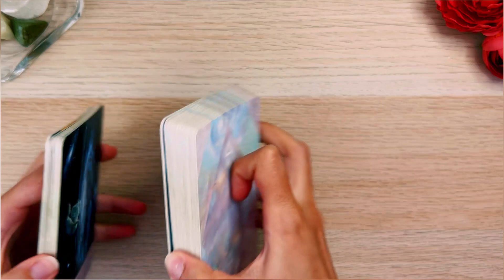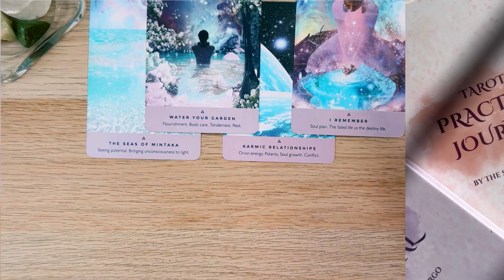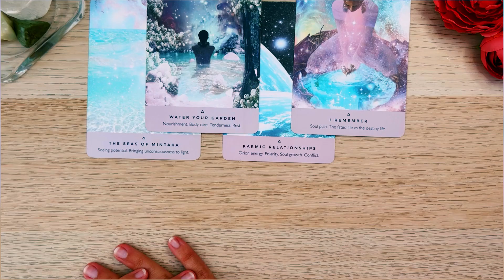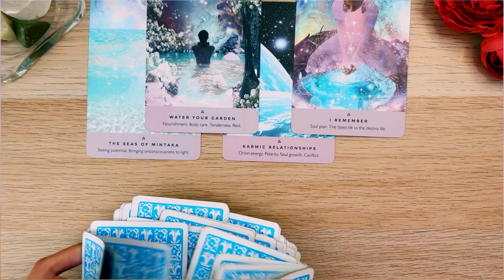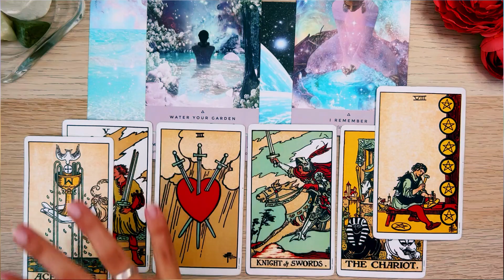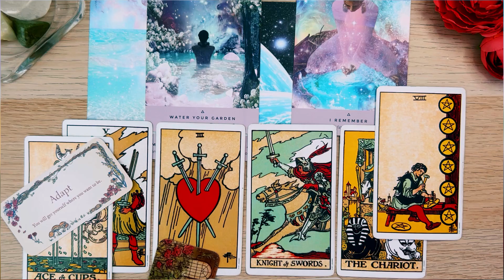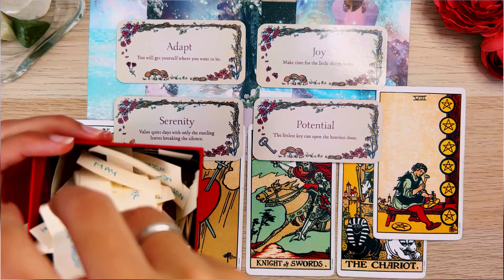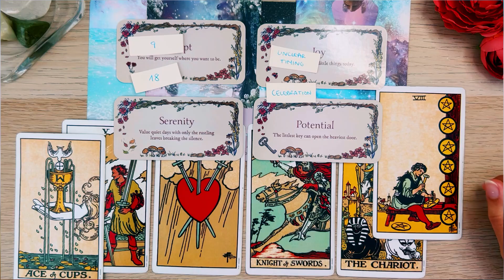VIRGO LIBRA CUSP ✨ You're Doing Too Much ✨ OCTOBER 2024 Career Tarot Reading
If you or your person are born between *September 19-25* (Cusp of Beauty), then this reading is for you!!